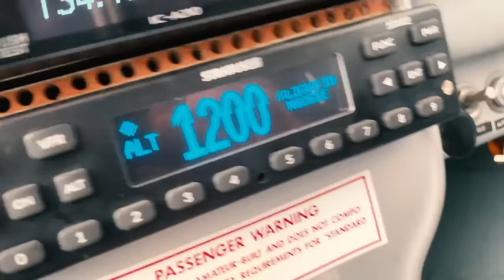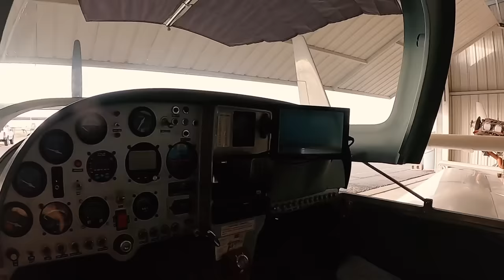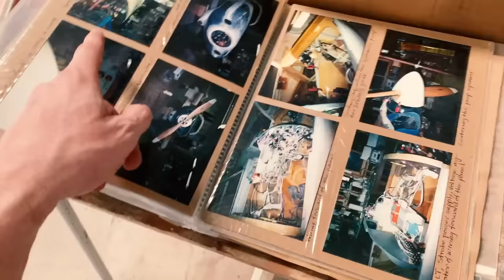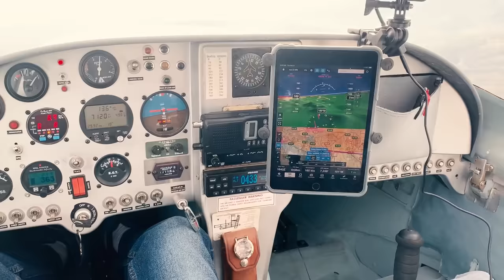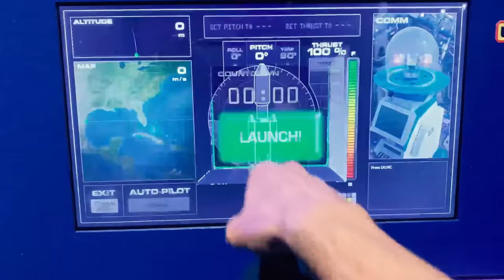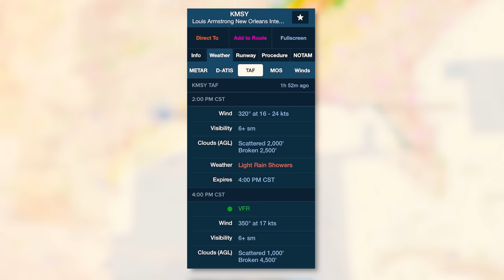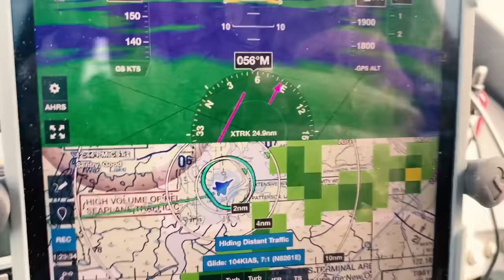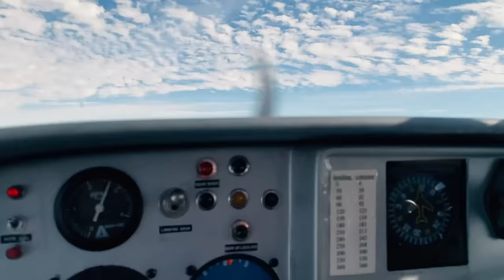Will This Small Airplane Run & Fly 2,126 Miles Home? Tornadoes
Jimmy bought the cheapest homemade race airplane sight unseen and attempts to fly it 2000 miles across the country what could go wrong...
tornados, turbulence, Low IFR, Icing, unstable airplane... Jimmy what are you thinking?! Oh and the cheapest airplane is always a good idea.  He bought it sight unseen and is 2000 miles from home.

0:00 What did I do?!
6:05 Hello there
18:02 1st time for everything
21:40 Uh oh
30:56 broken already...
35:40 well crap...
40:00 tough call
49:38 deadly weather
53:22 finally, some good news!
1:01:56 final countdown
1:07:39 whole lotta rain